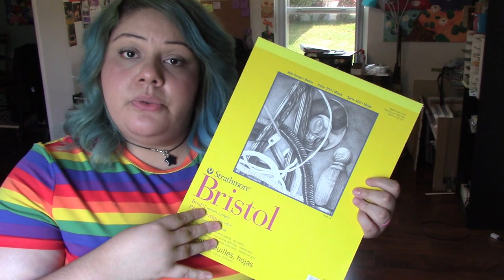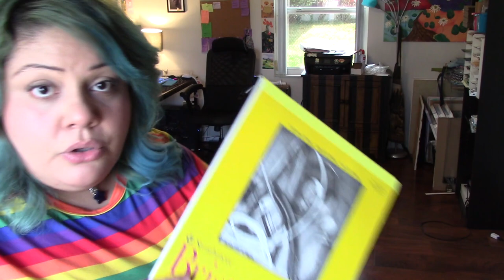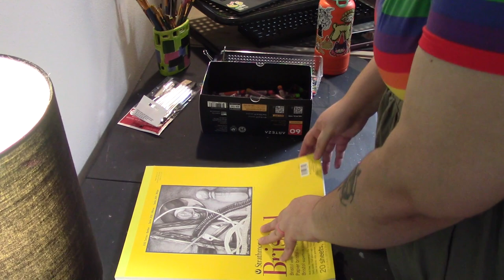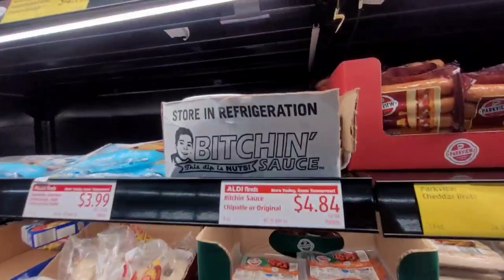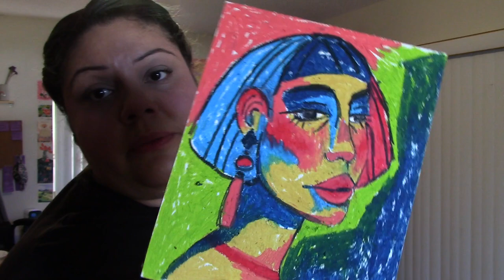Studio Vlog ✿ Pastels and running errands ✿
✿Prismacolor Pencils - Permanent Red, Dark Green, Cloud Blue, Sunburst Yellow, Violet Blue, Cream, Sand, Deco Pink

✿Arteza Sketchbook

"Art, Inc.: The Essential guide for Building Your Career as an Artist" By Lisa Congdon